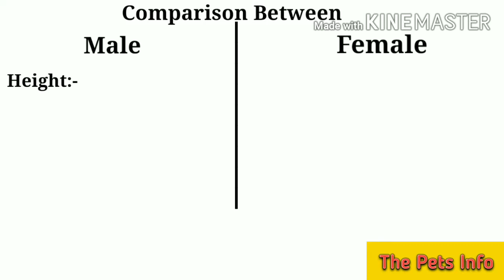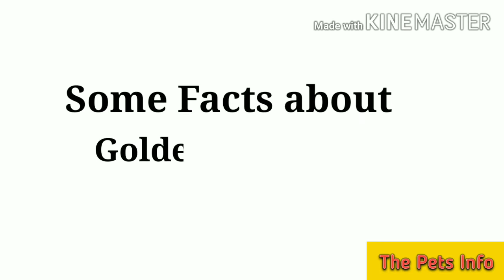Know About Golden Retriever | Dogs Information Series | The pets Info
Hey guys, I'm back with my another video If you have got a little information from my video about Golden Retriever dog breed, then like my video, if there is any mistake comment, and subscribe to my channel for watching more videos.

Credits
Social media
I'm on Instagram as @thepetsinfo. Follow me for latest updates and watch my photos and videos.